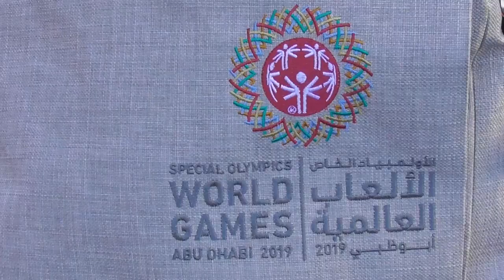Червоноград повернувся Андрій з Абу-Дабі з Всесвітні Спеціальні Олімпійські ігри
Андрій Філін AndrewFilin Червоноград повернувся Андрій Філін з Об'єднаних Арабських Еміратів Абу-Дабі з Всесвітні Спеціальні Олімпійські ігри
Chervonograd returned Andrew Filin from Abu Dhabi from the World Special Olympics

Ласкаво просимо Hangouts будемо спілкуватися Public Relations, піар

дискусія заспокоює і надихає надію на те, що світ не такий уже й поганий ... КРУГОСВІТКА

Welcome to Hangouts Life
Ласкаво просимо Hangouts будемо спілкуватися
Посилання на пряму трансляцію.
App Store для пристроїв з iOS

для Android Hangouts в Google Play hangouts.google.com
Додаток Hangouts дозволяє відправляти і приймати повідомлення, спілкуватися в голосовому чаті, а також безкоштовно проводити індивідуальні та групові Відеозустрічі. Ви можете додавати в свої послання фотографії, стікери і смайли.

для прямого трансляція треба ось такі програми Hangouts - браузер Chrome і Google Plus. hangouts.google.com
1opto Колаборація, або співпраця - спільна діяльність, коли два або більше людей або організації працюють разом, щоб реалізувати або досягти мети.